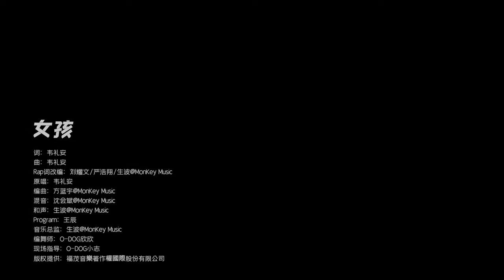【TNT-Teens In Times】《Girl 女孩》Ding ChengXin/Liu YaoWen/Yan HaoXiang/He JunLin【时代少年团】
【TNT-Teens In Times】《Girl》Ding ChengXin/Liu YaoWen/Yan HaoXiang/He JunLin【时代少年团】《女孩》舞台 丁程鑫/刘耀文/严浩翔/贺峻霖
视频来自 时代少年团

TNT (also known as Teens in Times 时代少年团) consists of 7 members: Ma Jiaqi, Ding Chengxin, Song Yaxuan, Liu Yaowen, Zhang Zhenyuan, Yan Haoxiang, He Junlin. It’s the boy group formed by Time Fengjun Entertainment in China.
TNT Fandom name: Popcorn
TNT’s Fandom Colors: Yellow and Black

2019年8月25日，真人秀节目《台风少年蜕变之战》落幕，马嘉祺、丁程鑫、宋亚轩、刘耀文、张真源、严浩翔、贺峻霖七人正式成团；10月11日，由七人组成的团体正式公布团名为“时代少年团”，英文名为“Teens in Times”，缩写为“TNT”，寓意着组合未来将火力全开，势不可挡。 2019年11月23日，举行出道暨新歌首唱会，时代少年团组合正式出道